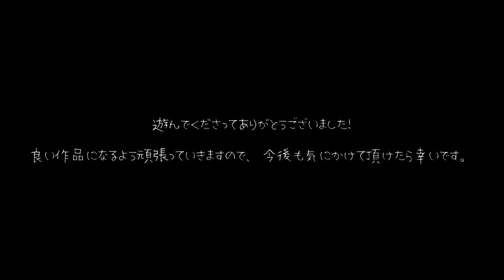Vivi and the magic island [July Update\2020] - Gameplay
Game: Vivi and the magic island
Update: July
Platform: PC\Windows only
language: English + Japanese
Video recording program:Bandicam
Configuration of my laptop:
Processor: Intel Core i5-8300H
RAM: 8gb
Graphics: Geforce GTX 1050ti
SSD: 500gb

My Gmail:
System requirements:
CPU: 2.0 GHz
RAM: 2 GB
VRAM: 512 MB
HDD:1gb

Description:
Sidescrolling action/platformer. Judging by what I see from the trial, the animation quality is exactly what to expect similar to his previous work but with overall more details like how if you attack once and didn't continue the combo, she will slowly sheathe her sword back or when she's taken enough damage, her idle animation would show her being hurt, when you attack an enemy, you have a chance to stun the enemy (though I'm still unsure how the stun mechanic works here just yet), stunned enemy will take critical damage once you hit them and that will snap them out of being stun (though it seems you can inflict critical damage regardless whether the enemy is stunned or not, need confirmation on this), you can use your gun to inflict additional damage when headshotting enemies (this can also lead to stunning them, leaving them wide open to your sword attacks) you can also deflect enemy projectiles with either your sword or your gun as well. There's some improvement in animation quality overall compared to his previous work but nonetheless, those who played "Alps & The Dangerous Forest" would know exactly what I meant.
Controls:
A/D - Move left/right (when grabbed by an enemy, press both repeatedly to get out quickly) [while attacking, if you press the left/right button opposite to where the character is facing, she will perform a backstep)
W - Jump (you can jump to dodge certain enemy attacks just right before it hits you)
S - Crouch (while moving press S to slide)
Left Click - Attack (up to 4 attacks, left click also use to fire gun with while aiming)
Right Click - Aim (gun keeps up to 20 bullets) [you can move but slowly while aiming and you can only aim on the ground]
R - Reload
Left Shift (Hold): Slows time (both for using magic and while aiming the gun)
Left Shift (Hold) + Click: Cast Magic
Esc - Pause